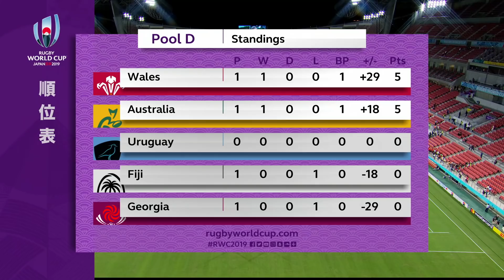Extended Highlights: Wales 43-14 Georgia - Rugby World Cup 2019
Extended highlights from Wales' win over Georgia at Rugby World Cup 2019